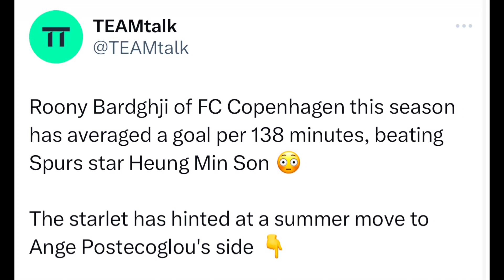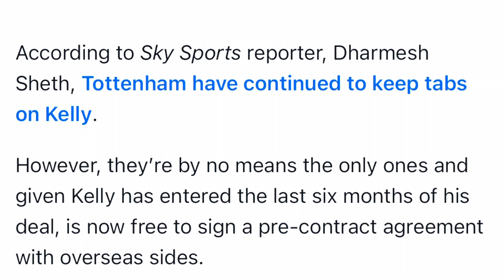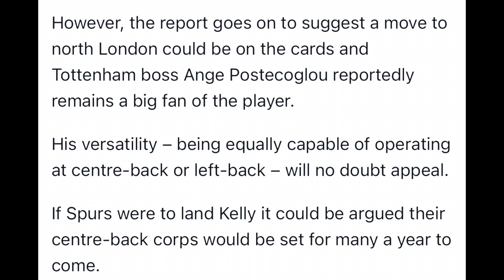BARDGHJI WANTS SPURS MOVE? SPURS LINING UP MOVE FOR LLOYD KELLY? SPURS TRANSFER NEWS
We react to the news that Copenhagen’s startled Roony Bardghji flirting with the move to spurs in the summer, as well as spurs potentially lining up the move for lloyd Kelly on a free.

X: @insidespurstv
X: @andrew_lavy